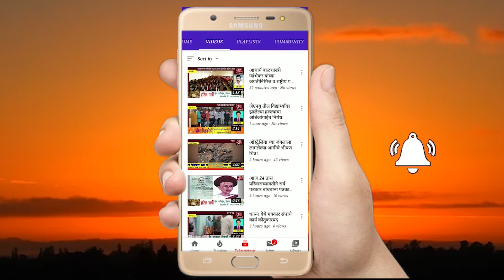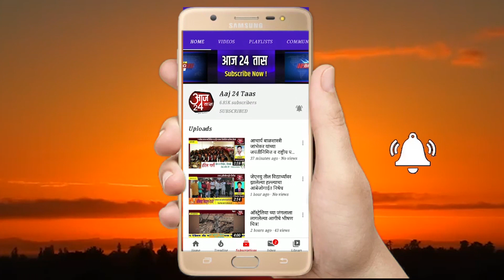गरीब कुटुंबांना संस्थेच्या वतीने दिवाळी बाजार वाटप